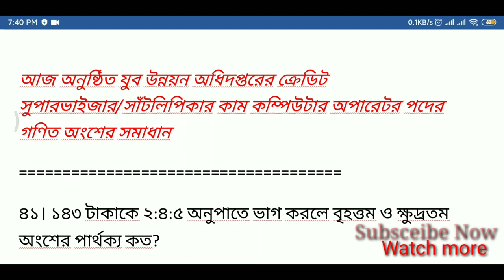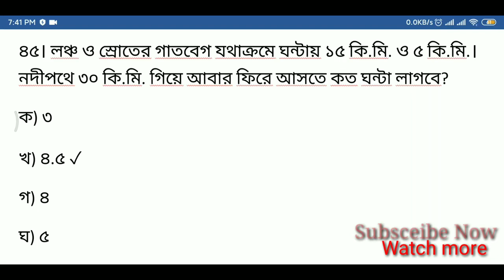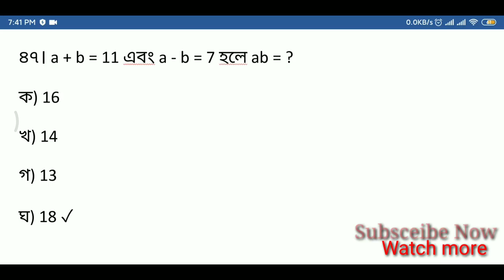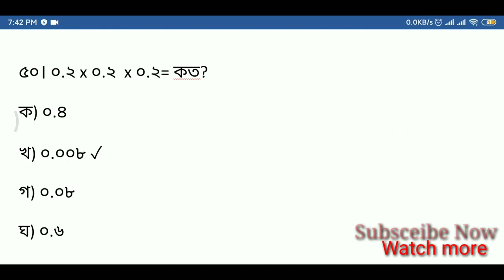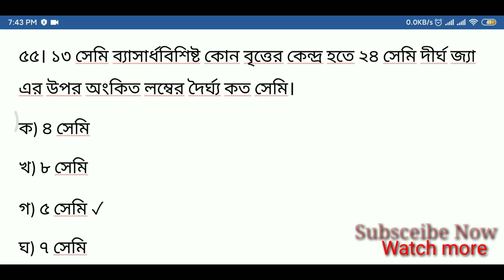Credit Supervisor Math question Solve যুব উন্নয়ন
Hello viewers
Welcome to Study Online Home.He you will fine every kind of videos. Such as Bank,Bcs,Primany job,Nibondhon, Other Govt job and Non govt Job suggestion.

Hope this videos help you .
please comment if You like this videos and if you have any question or suggestion